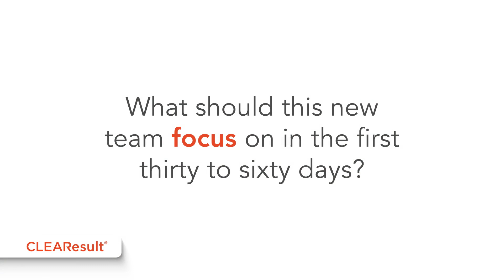What should a new corporate sustainability team focus on in the first 30 to 60 days?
Decarbonization is one of the most pressing energy challenges facing companies today. Creating an internal group dedicated to achieving your sustainability goals is key to keeping your organization on track. Here, Keri Macklin, our VP of Decarbonization, breaks down the steps to building a successful sustainability team that can make a real impact. Keri uses her energy efficiency expertise to help hundreds of clients reduce their carbon footprint every day. Gain a new edge on going green, whether you’re just getting started or well on your way to net zero. The best part? All of Keri’s recommendations in this video are easy to implement and cost nothing.

About CLEAResult
CLEAResult is the largest provider of energy efficiency, energy transition and decarbonization solutions in North America. Since 2003, it’s been our mission to change the way people use energy. Twenty years later, that mission lives on with the help of our 2,400 employees in more than 60 cities across the U.S. and Canada. We collaborate with a diverse network of local partners to deliver technology solutions and personalized services that make it easy for everyone to reduce their energy use. CLEAResult is dedicated to building a more sustainable, equitable and carbon-neutral future.